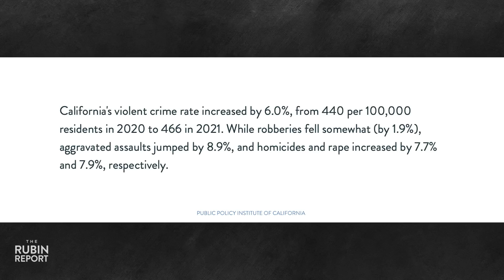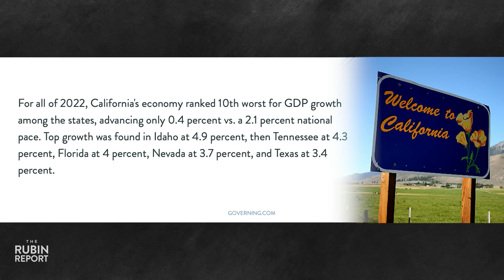Hosts Do a Brutal Debunking of Gavin Newsom's California "Statistics" | ROUNDTABLE | Rubin Report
Dave Rubin of “The Rubin Report” talks to Amy Jo Clark and Miriam Weaver of “Chicks on the Right” about Gavin Newsom’s claims about California’s economic growth being debunked by facts and how the numbers of people leaving California continue to explode.

Amy Jo Clark
Host, Chicks on the Right